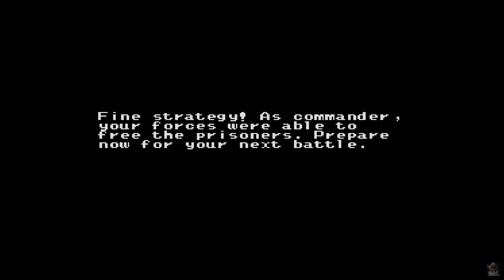Military Madness 017 | Milton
Military Madness (TurboGrafx 16), one of my childhood favorites. Hope this video helps.